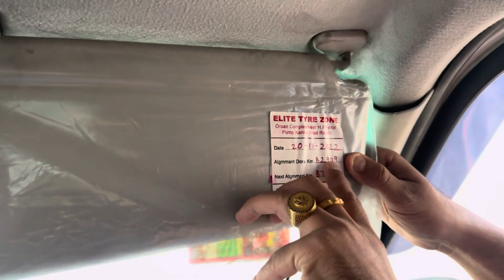Dhanteras festive Season Dhamaka Safari storm Ex 2018 and many more Superb Cars .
Breeza Sunroof Safari Storm Dezire and many more .